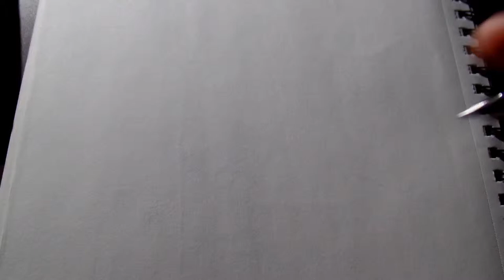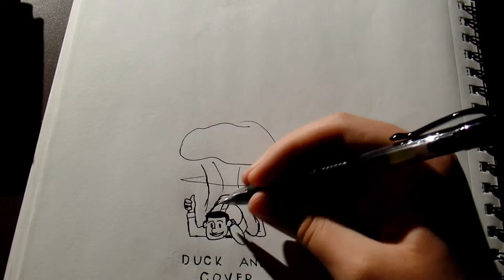Everyone Needs to Know About Fallout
Made this for school. It's about what happens when people are exposed to fallout. It doesn't matter if it's the radioactive particles or the game Fallout 4, people won't leave their houses for weeks.